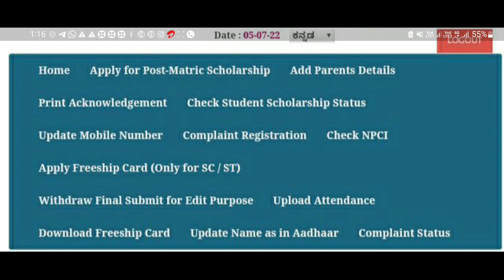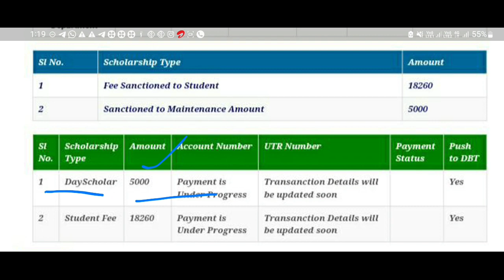SSP SCHOLARSHIP MAINTENANCE AMOUNT SANCTIONED!?|HOW MUCH!?|GOOD NEWS|sspscholaip |students solution